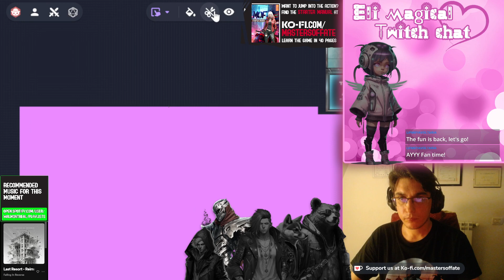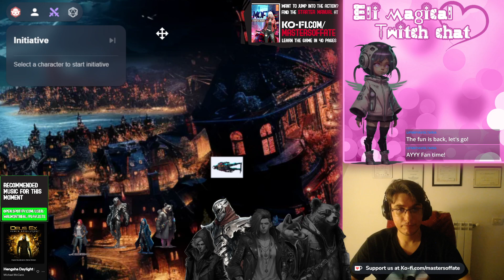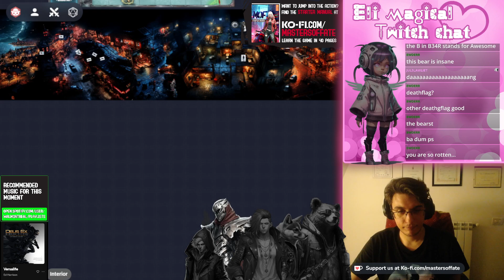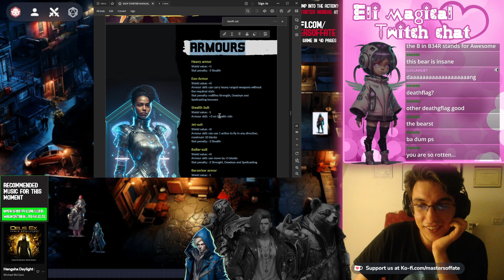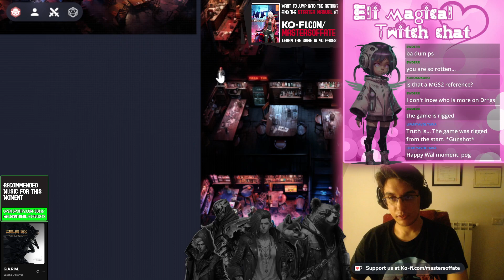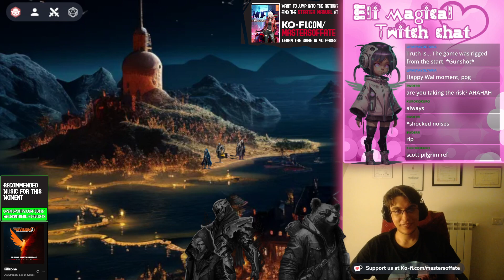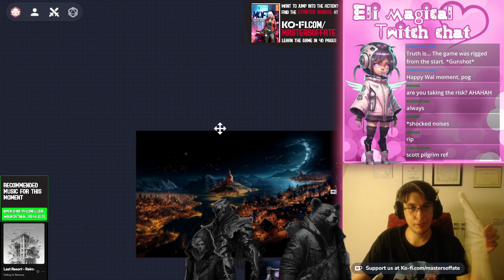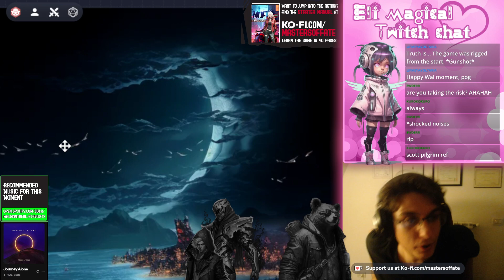Masters of Fate tabletop RPG showcase | Season 3 EP5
Showcasing my tabletop RPG Masters of fate!